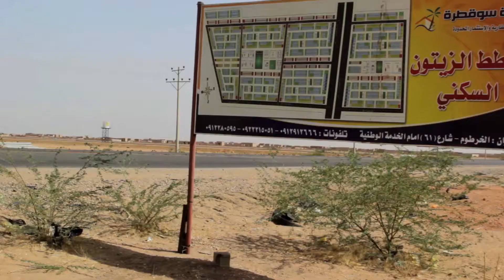إعلان مخطط الزيتون السكني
Editing, motion graphics and 3D
by Ahmed Shaweesh